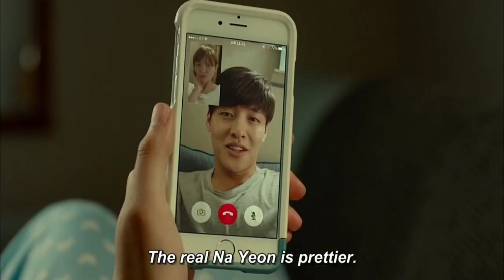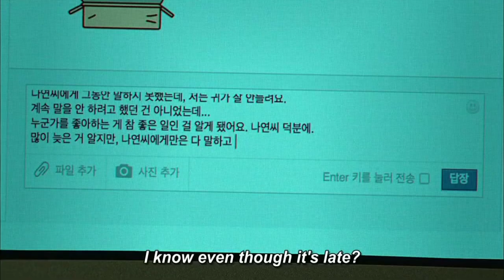Like For Likes | Kang Ha-Neul & Esom Kissing scene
LIKE FOR LIKES

Recently discharge from the military, Jin-Woo (Yoo Ah-In) is a popular actor. Gyung-A (Lee Mi-Yeon) is a screenwriter for television drama series. She doesn't want to ask Jin-Woo, but asks him anyways to perform in her next drama series. Jin-Woo turns down her offer. At a wedding, Jin-Woo sees Gyung-A's young child Bom. Jin-Woo wonders if he is the father.

Sung-Chan (Kim Ju-Hyeok) runs a small Japanese restaurant. Before his wedding, he leases an apartment from flight attendant Joo-Ran (Choi Ji-Woo), but Sung-Chan is dumped by his fiancé. At the same time, flight attendant Joo-Ran learns that she was ripped off and now doesn't have a place to stay. Sung-Chan offers to share the apartment with her.

Soo-Ho (Kang Ha-Neul) is a songwriter. He is also deaf from a car accident that he was involved in high school. Soo-Ho has never had a girlfriend. He is a regular customer at Sung-Chan's Japanese restaurant. One day, at Sung-Chan's restaurant, he meets drama series producer Na-Yeon (Esom). They have a good time eating and drinking together. After exchanging messages on Facebook, Soo-Ho and Na-Yeon go on a few dates together. Soo-Ho is unable to tell her about his hearing disability.